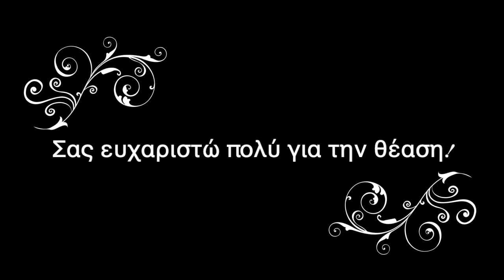PAVLOVA ΜΑΡΕΓΚΑ| ΦΡΟΥΤΑ ΤΟΥ ΔΑΣΟΥΣ| ΕΥΚΟΛΗ ΣΥΝΤΑΓΗ|PAVLOVA HOW TO MAKE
ΥΛΙΚΑ ΓΙΑ ΤΗΝ ΜΑΡΕΓΚΑ:
🔴120γραμ. ασπράδια
🔴240γραμ. ζάχαρη άχνη
🔴1/4 κ.γ. κρεμόριο
🔴1/4 κ.γ. οξύ λεμονιού
🔴λίγη μαστίχα
🔴10γραμ.κορν φλάουρ
ΥΛΙΚΑ ΓΙΑ ΤΗΝ ΣΑΝΤΙΓΙ:
🔴175γραμ.κρέμα γάλακτος 35%
🔴30γραμ. ζάχαρη άχνη
🔴35γραμ. τυρί κρέμα τύπου Philadelphia
🔴βανίλια
Φρούτα της αρεσκείας σας.
Ψήνουμε την μαρέγκα στους 90 βαθμούς για 3 ώρες